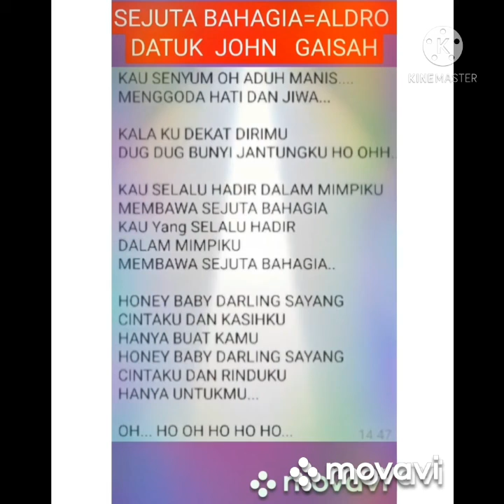3 February 2021